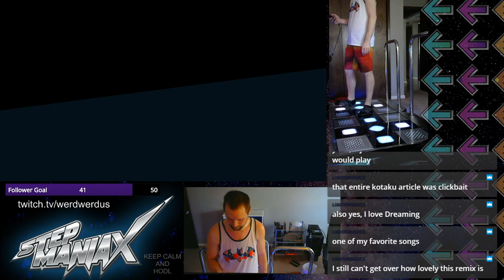StepManiaX - I Love You Baby, wild 21, full combo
Might be a hidden song? I couldn't find it in the song list 2 days later.